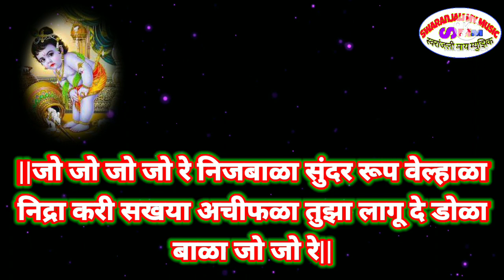श्रीकृष्णाचा कधीही न ऐकलेला पाळणा|खूपच सोप्या चालीमध्ये|शब्दरचना खूपच सुंदर